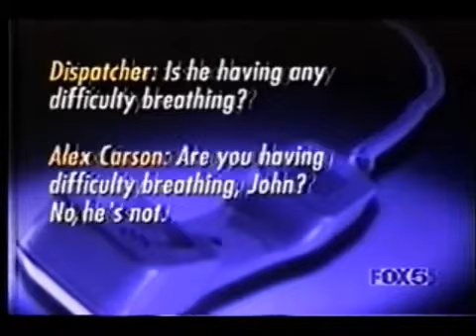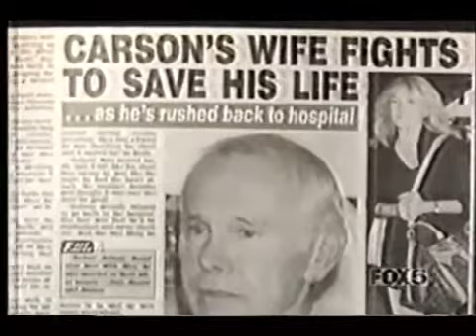(1999) National Enquirer - Johnny Carson Health